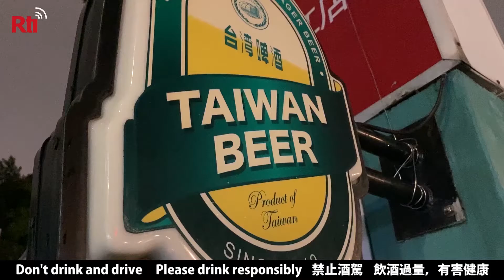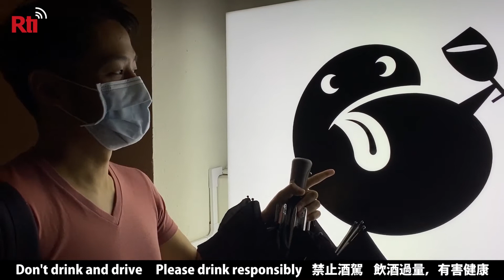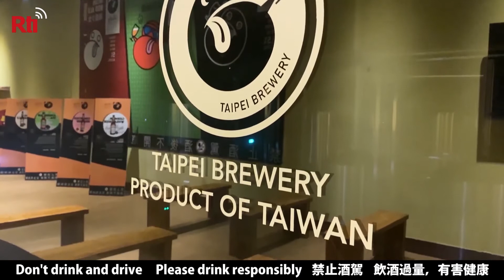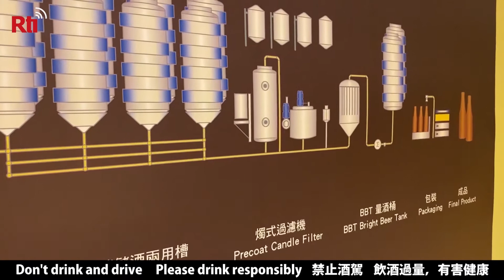100-year-old beer!? | Insider EXTRA, Dec 3, 2020 | Taiwan Insider on RTI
[Just the yeast!]

When the Taipei Brewery was established in 1919, Taiwan imported five different yeasts from Europe to manufacture beer. Those yeasts are still alive and kicking today. Master Brewer Wu Shu-jung treats Andrew and Leslie to five unique, historical beers.

[Don’t drink and drive. Excessive drinking is harmful to your health]